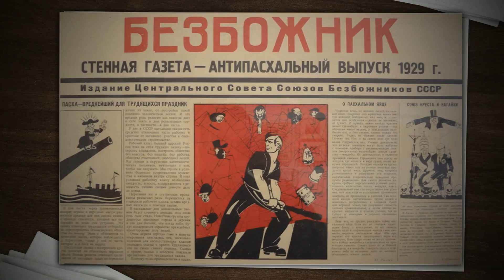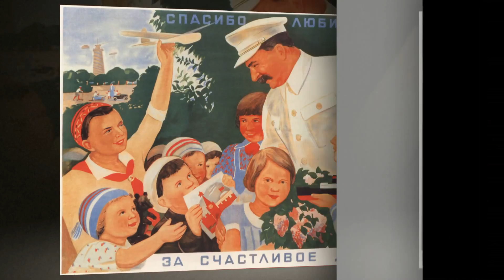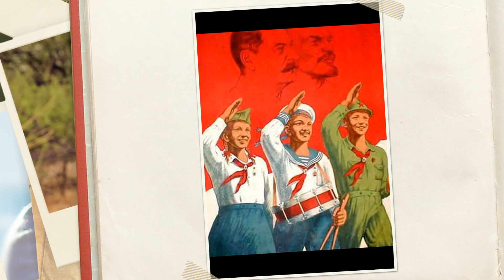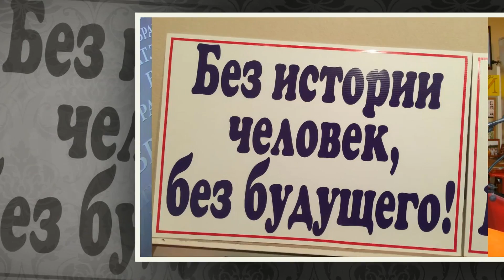✝️ Реформатор - "Наша история" | Reformator - Христианский Рэп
"Итак идите, научите все народы, крестя их во имя Отца и Сына и Святаго Духа, уча их соблюдать все, что Я повелел вам; и се, Я с вами во все дни до скончания века. Аминь". Матфея 28:19-20